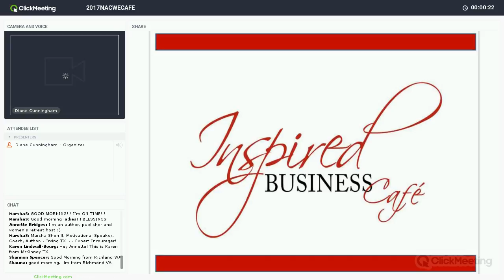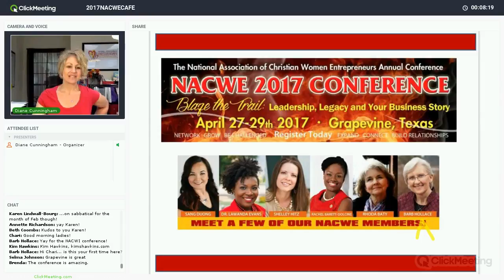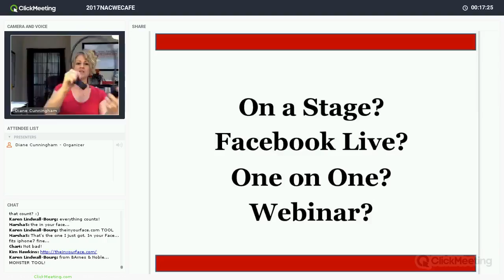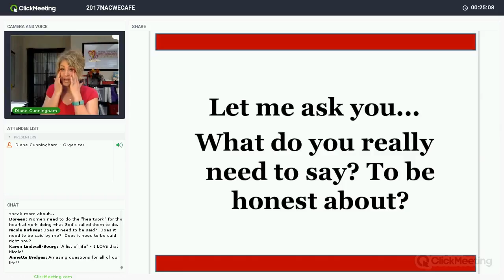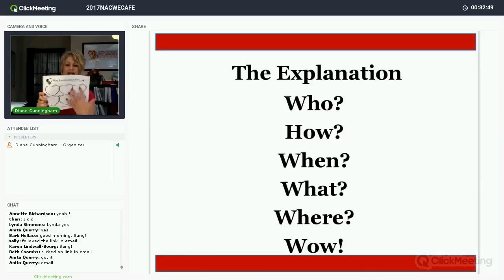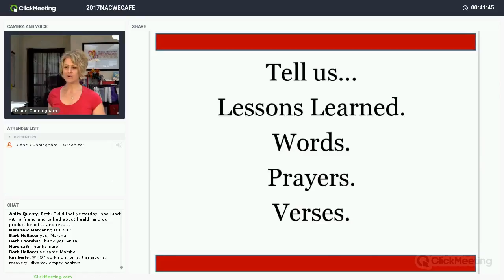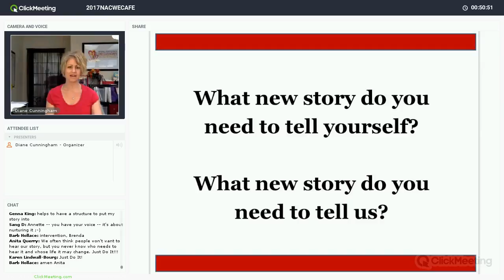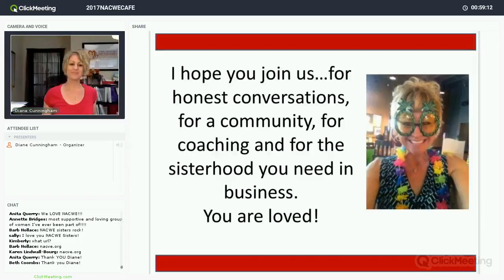Inspired Business Cafe February 2017